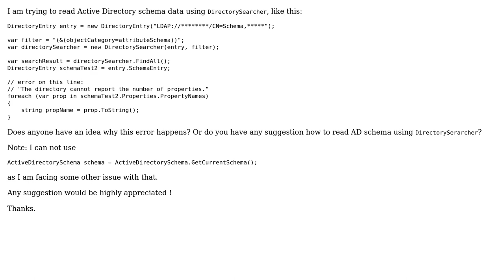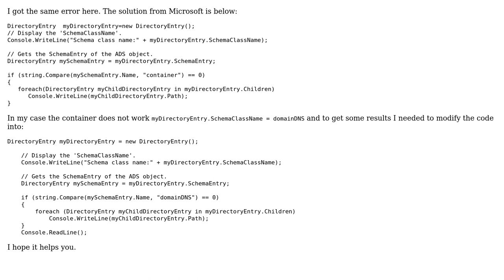Read ActiveDirectorySchema using C#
With thanks & praise to God, and with thanks to the many people who have made this project possible! You are responsible for your own actions.